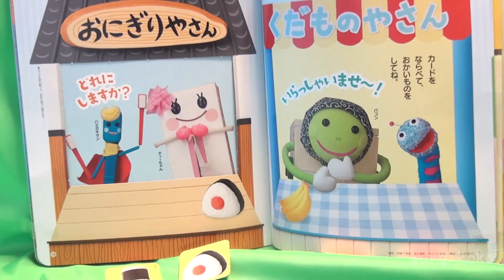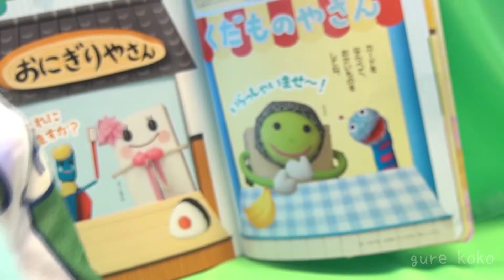いないいないばあっ！ 1・2月号 ふろく シャカシャカ パペット で 遊んだよ！！ 後編 ワンワン と うーたん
2歳の娘と いないいないばあっ 1・2月号 の ふろく 『ワンワン・うーたん の　シャカシャカ パケット』で遊びました。